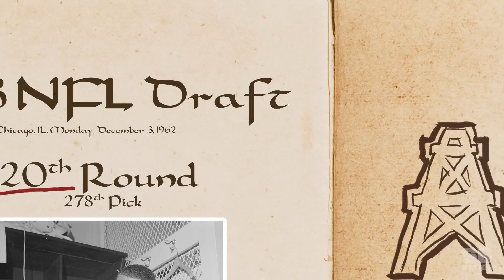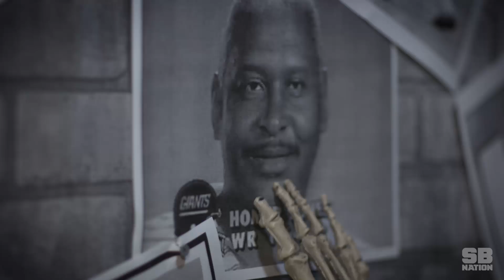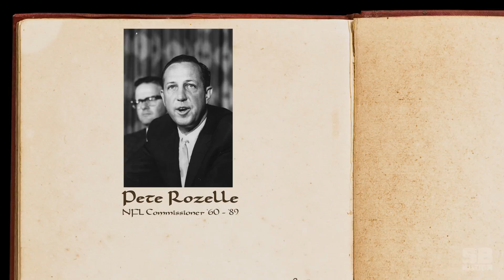How touchdown celebrations began | 1st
Touchdown celebrations add a little flair to a great play. Unless, it’s your team that was just scored on, there’s no reason not to love them. But it wasn’t always something players did. So who committed the first post-TD act of celebration?